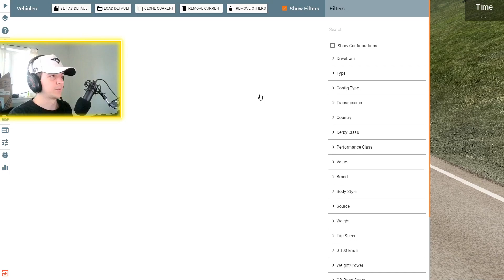DIE SCHWERSTE VERFOLGUNGSJAGD?! I BeamNG Drive Crashes #1827 [Alpha]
Bei BeamNG Drive haben wir heute das vielleicht schwerste Verfolgungs-Szenario! :D